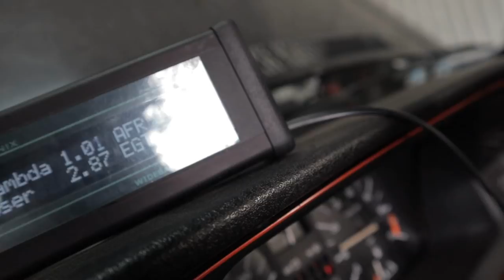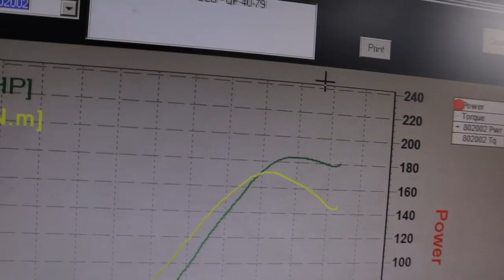começou afinação do polo em banco noticias nao sao as melhores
➢ SWIFT/BIC: BBPIPTPL

Parcerias